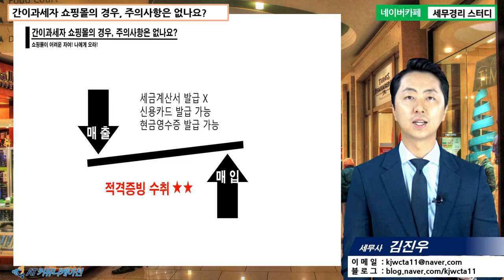#10 [쇼핑몰 5분특강] 간이과세자 쇼핑몰의 경우, 주의사항은 없나요? [김진우 세무사의 5분특강]